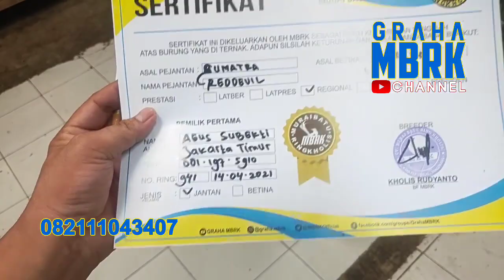TROTOL JAHATNYA PAK AGUS MELUNCUR JAKTIM